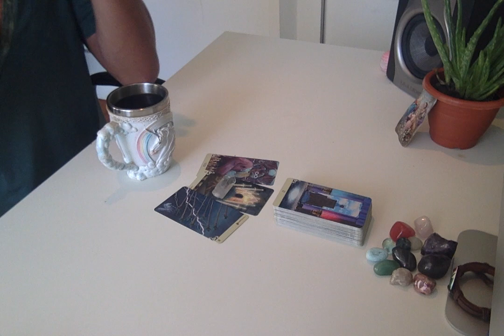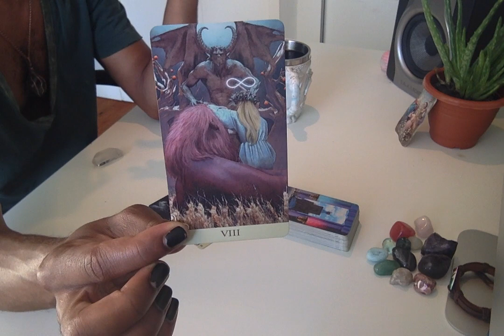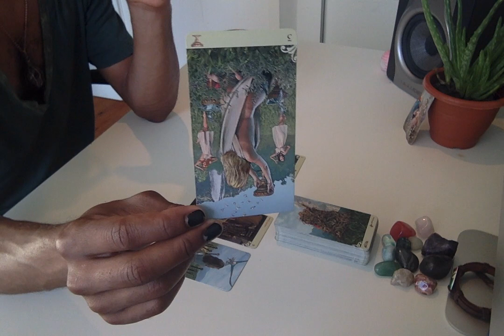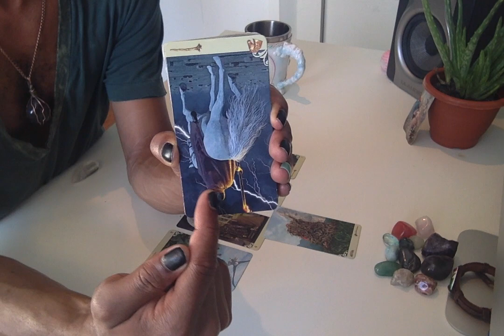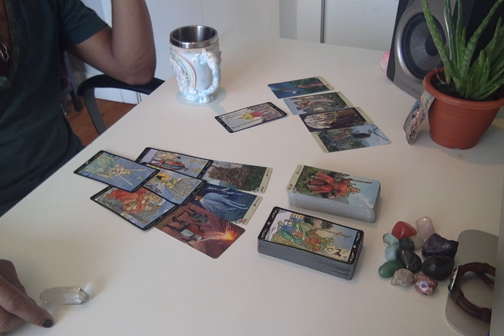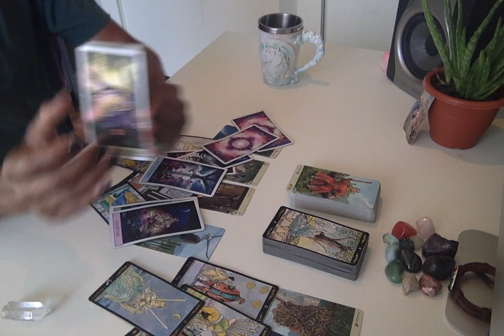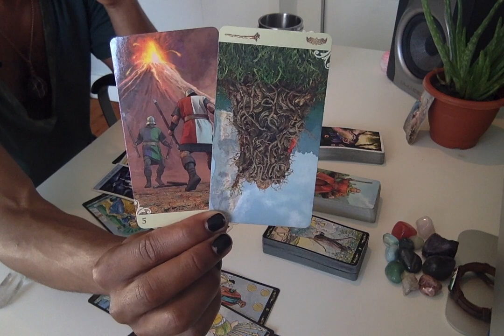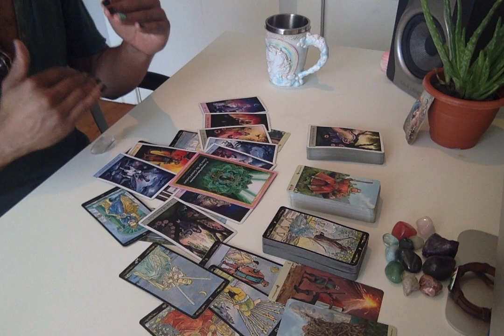MC Weekend Edition - * A Deeper Side To Reciprocity No One Saw Coming * - 7/26-28/19 Weekend Reading